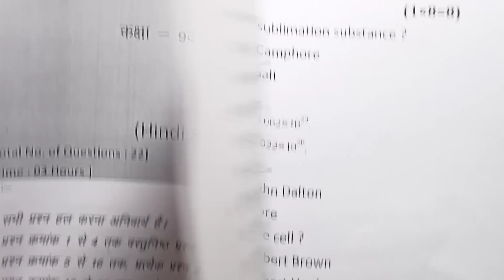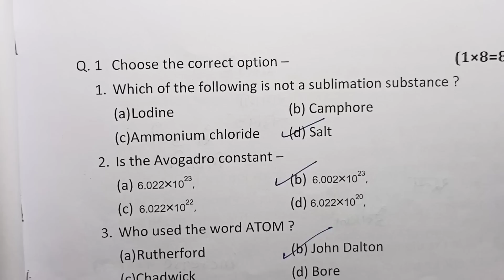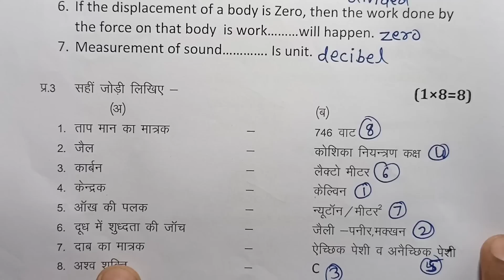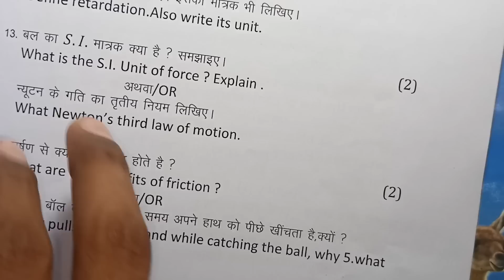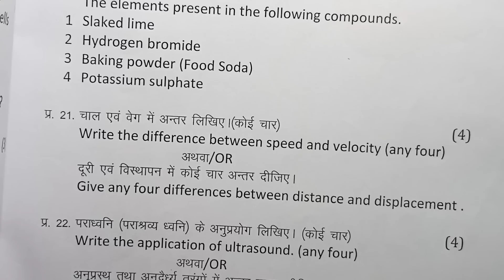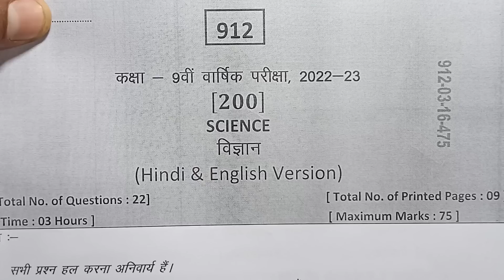class 9th science paper 2023 / 3 april ka vigyan ka paper / 9th science paper/ 3 अप्रैल विज्ञान पेपर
class 9th science varshik paper 2023 mp board / वार्षिक परीक्षा 2023 विज्ञान पेपर नवीं / 3 april science paper real set A

3 अप्रैल का विज्ञान का वार्षिक पेपर कक्षा 9वी का एमपी बोर्ड
3 अप्रैल का रियल पेपर हिंदी का
3 april ka science ka paper MP board
kaksha 9 ka science ka 3 april ka real paper

aaj ka science ka paper kaksha navi

class 9th science annual exam paper 2023 mp board

class 9th science annual exam paper 2023  most important question

annual exam 2023 class 9th science

आज मैने वार्षिक परीक्षा 2022 23 से कक्षा 9वी विषय विज्ञान का वार्षिक पेपर को समझाया है या फिर varshik paper class 9th science या varshik paper kaksha navi या फिर class 9th varshik paper 2023 science इसके अलावा varshik paper 2023 9th ka या mp board varshik pariksha या फिर kaksha navi vishay science varshik pariksha का पेपर बताया है आशा है की वार्षिक परीक्षा कक्षा 9वी विज्ञान का पेपर पसंद आ गया होगा

(4) kaksha navi ka vigyan varshik pariksha

(6)kaksha navi vishay science varshik pariksha 2023

board

class 9th science varshik paper 2023 mp board / वार्षिक परीक्षा 2023 विज्ञान पेपर कक्षा 9वी एमपी